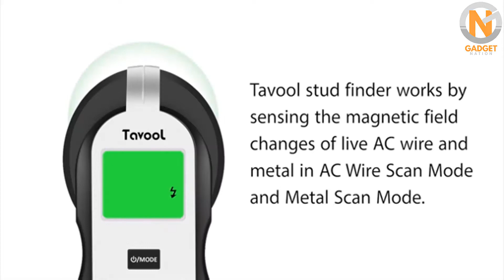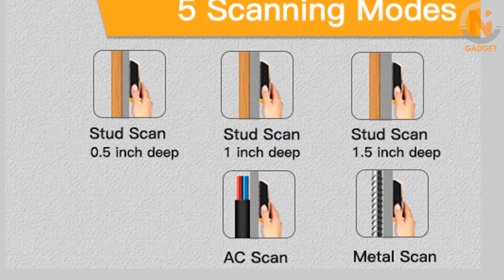5 Best Stud Finder 2020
5 Best Stud Finder 2020

I hope you'll enjoy this video on the 5 Best Stud Finder 2020. We have selected the Top Stud Finder of 2020. Let us know which Stud Finder you prefer in the comments below!

Top 10: Best Stud Finders for 2020 / Wall Scanner for to Scan Stud, Metal, AC Wire, Wood

The BEST Stud Finder to Buy in 2020, Hands Down! It BEAT my old favorite in many ways!